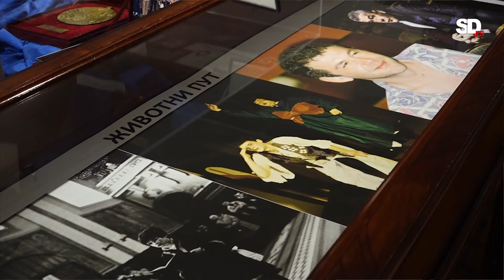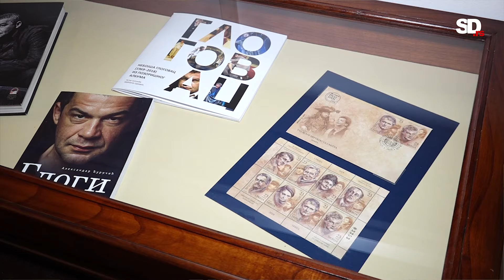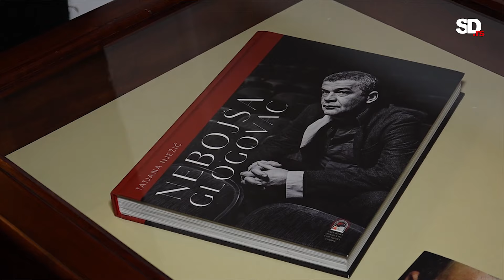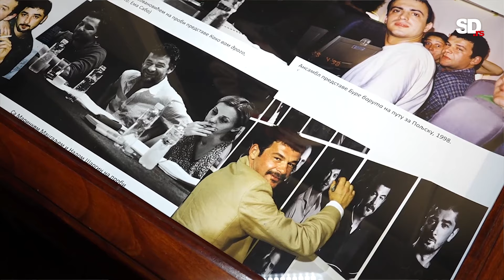Nije potreban napor da se pamti Nebojša Glogovac, on se naprosto ne može zaboraviti!